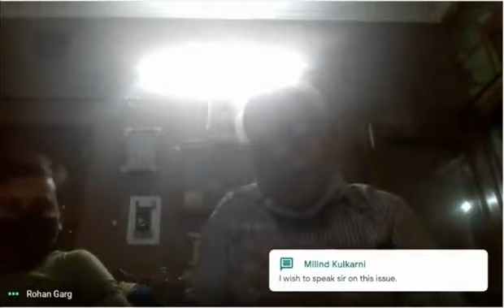Ferro Talk 4 - Past and Future of Ferrocement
Ferro Talk is a series of web discussions between the ferrocement experts in the World. This may be useful to all who wish to know the updated information about development of this technology, standardisation, applications etc.
After watching you can comment on the video itself and send us by email.

Ferro Talk episode 4
Ferrocement Past and Future
Main speaker: Premchandra Sharma, Ghaziabad, India
Anchor: Er Rajendra Pawar, Ex. Secretary, GoM
Participants:
1. Er Milind Kulkarni, MD, MKCE, Mumbai, India
2. Md. Abu Sadeque, Ex. Director, HBRI, Dhaka, Bangla Desh.
3. Ashok Jain, Noida, India
4. Ricardo Pama, Phillipines
5. Udayan Soni, Africa
6. Owen Waldschlagel, USA
7. Dr B N Divekar, India